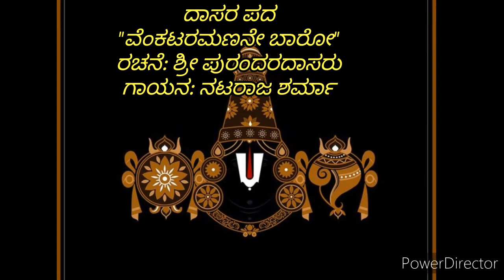Venkatramanane Baro..(Daasara Pada) sung by Nataraja Sharma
Lyrics: Sri Purandaradaasaru.